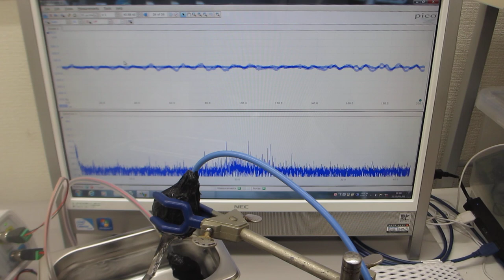２００ＭＨｚ以上の高調波による超音波伝搬効率の改善処理を行った、超音波洗浄器による、超音波制御実験（超音波システム研究所）